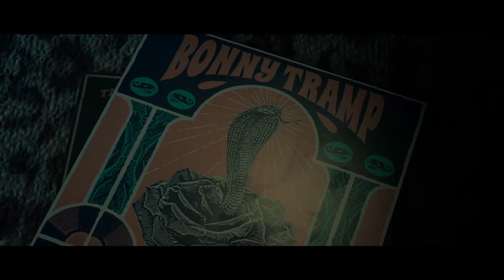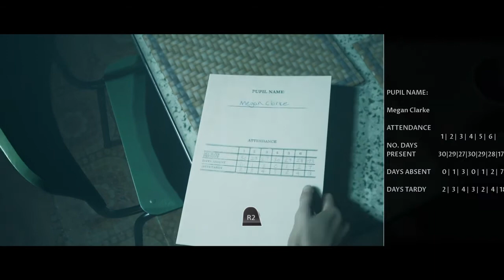Horror Game Time!! | Little Hope - Part 1